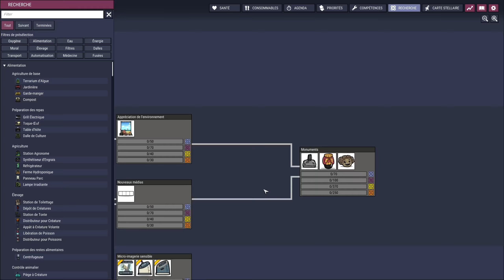Voyage Spatial | Oxygen Not Included SPACED OUT #26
Oxygen Not Included est un jeu génial de construction de base. Avec le DLC Spaced Out, le gameplay devient encore plus complet et équilibré. On se lance dans une partie la plus complète possible ! Déroulez pour plus d'infos 👇

ENVIE DE REJOINDRE LE KOLLECTIF ?
☑️ bouton SOUSCRIPTION pour devenir membre de la chaine et bénéficier d'avantages (badge dans les commentaires, votre nom dans mes séries, rang Discord, etc)

Cette vidéo n'est ni un tuto, ni un guide, mais je m'efforce de vous donner des conseils tout au long du let's play.